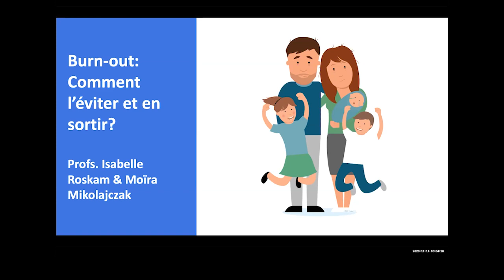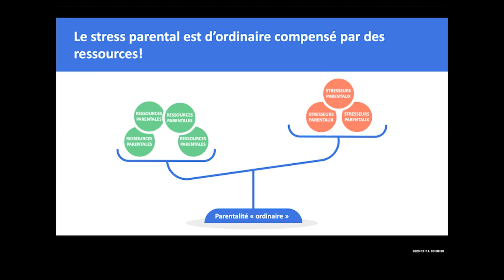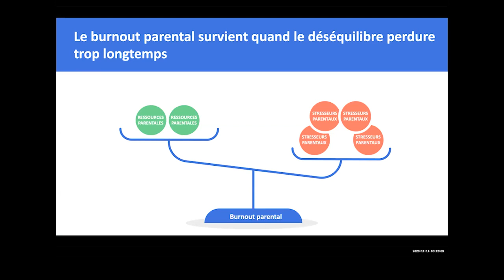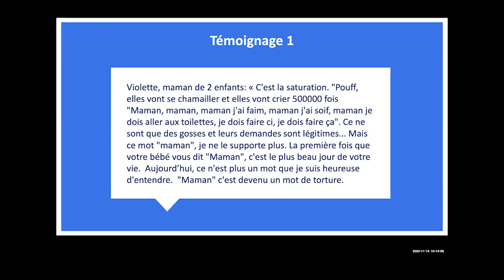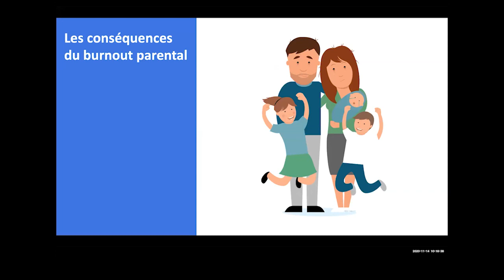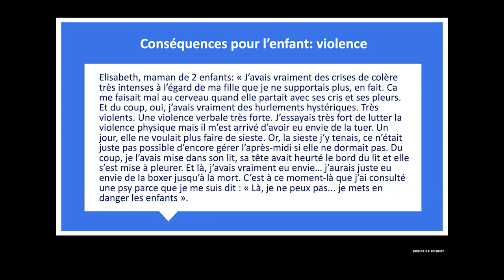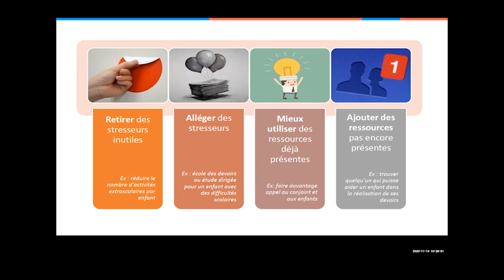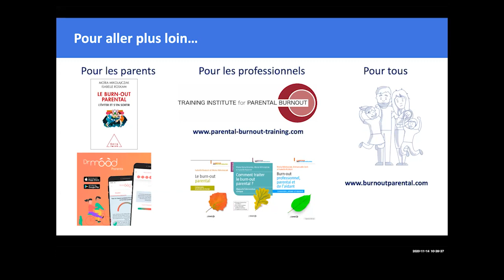Isabelle Roskam - Burn-out parental: Comment l’éviter et en sortir?